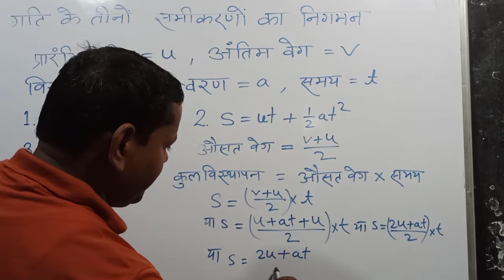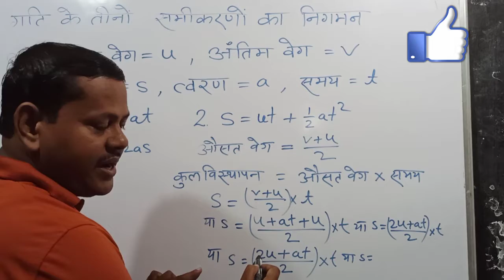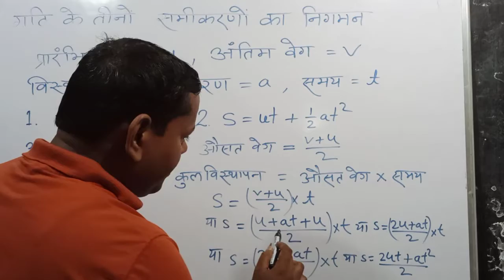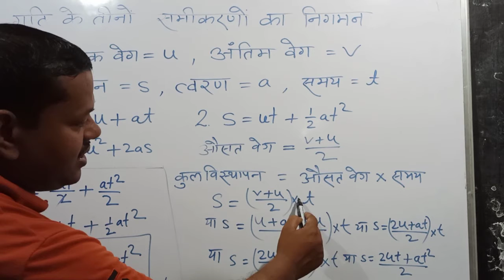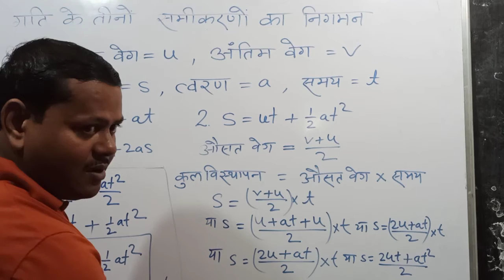गति सूत्र part-2